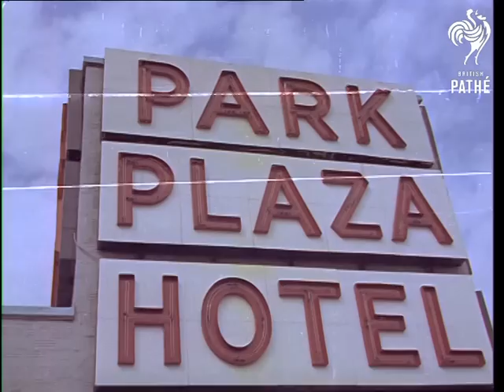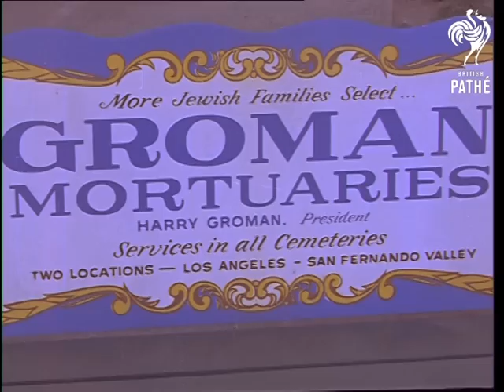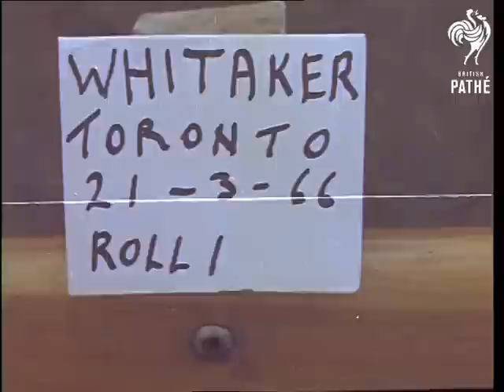Shots Of New York, Chicago And Toronto (1966)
New York, Chicago, Toronto, United States of America

SHOTS OF NEW YORK, CHICAGO and TORONTO

GV Travelling shot from car through streets of New York.  GV Top half of American Hotel and pan to general view of New York.  VS Shots taken from helicopter as it lands on the roof of a building. The shots are hazy and unsteady.  GV Park Plaza Hotel and CU sign.  GV Travelling shots along road leading into New York city.

GV Several shots of Chicago, seen are the twin towers of Marina City.  MS sign on the wall, Century City.  VS In Chicago, a park bench, on it is an advertisement for 'Groman, Mortuaries'.  'More Jewish families select...'  VS Small crowds and Chicago Department Police patrol outside hotel. Crowd scenes.  GV Travelling shots from car moving through streets of Chicago.  Travelling shots along the highway from Chicago to New York.

GV Manhattan skyline.  LS Statue of Liberty.

VS New and old towns of Toronto, general views.

VS Poorly lit shots of Ella Fitzgerald singing on stage.  VS Two unknown American ballet dancers performing on stage.  VS Scenes from the stage production of 'Hello Dolly'.  VS Entertainer Victor Borge on stage, he sits down at the piano.

Colour
 FILM ID:3200.2